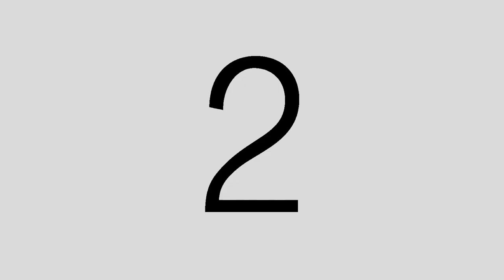Griffith - Mumble Beginnings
Griffith playing live at The Fiesta Room in Anchorage, AK December 2012